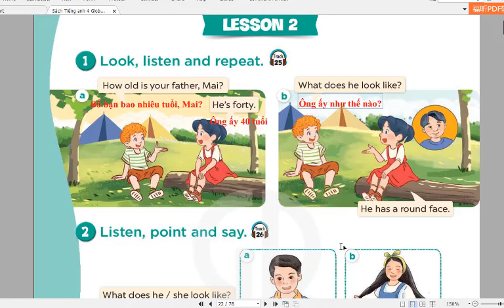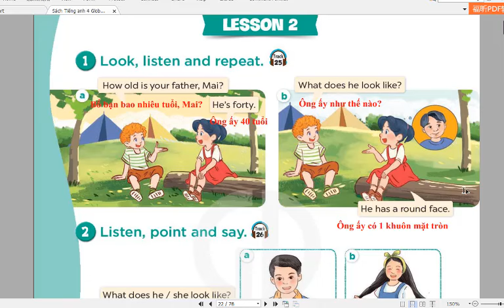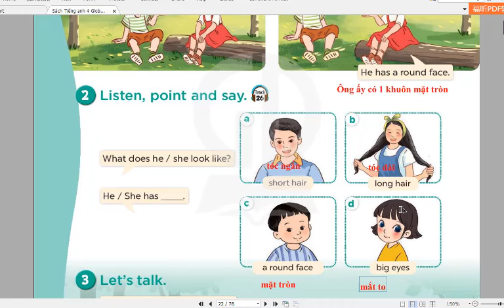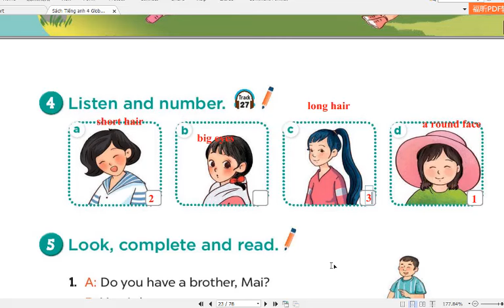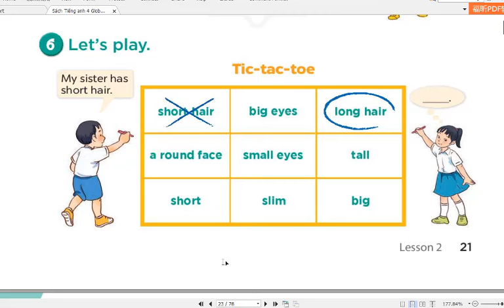Tiếng Anh 4 Mới Global Success (UNit 13 Appearance) Lesson 2 (Trang 20,21)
HƯỚNG DẪN CÁCH TÌM VIDEO THEO TỪNG KHỐI LỚP:
Lớp 6
Lớp 7
Lớp 8
Lớp 9